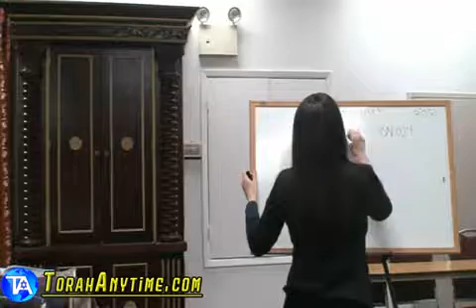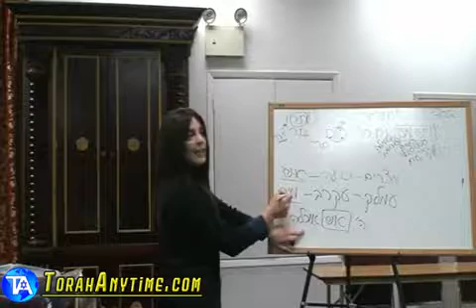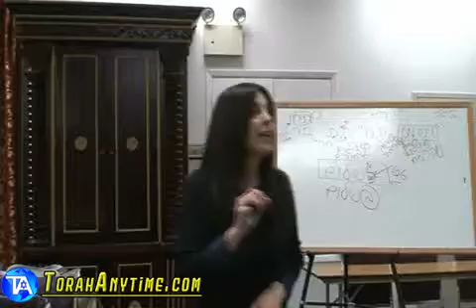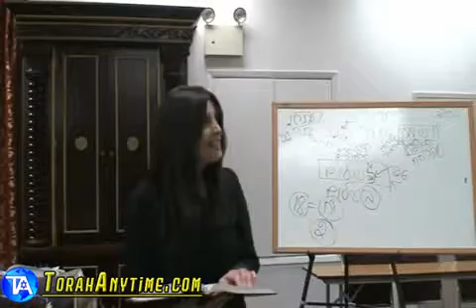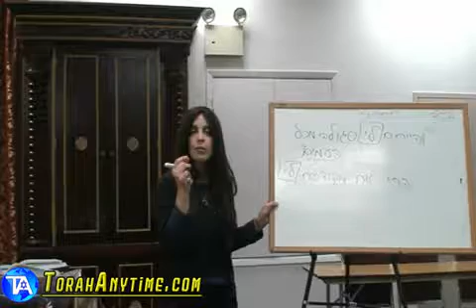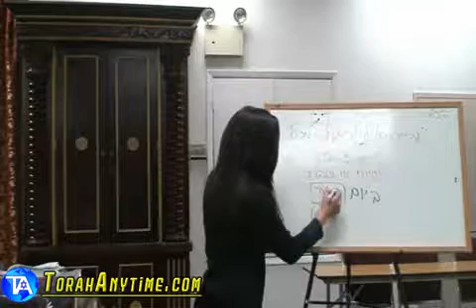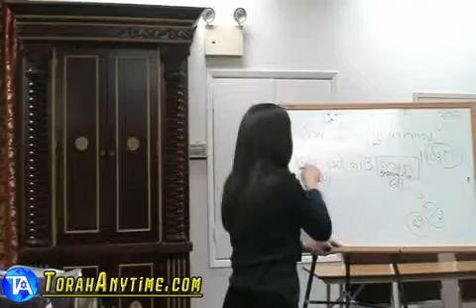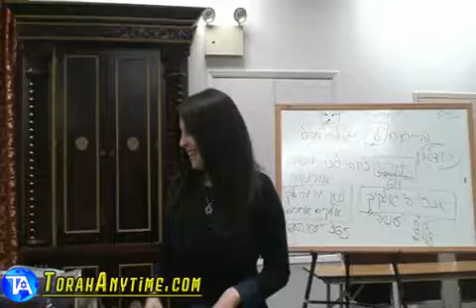47 Parashat Yitro ENGLISH 2010 02 03